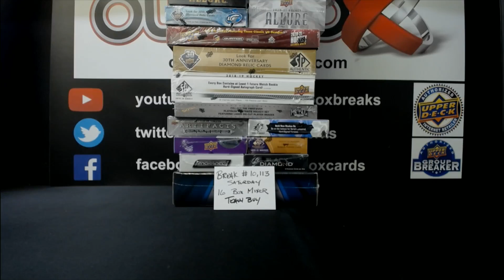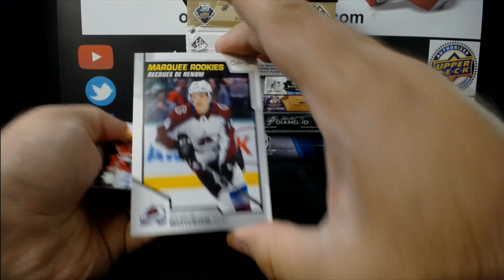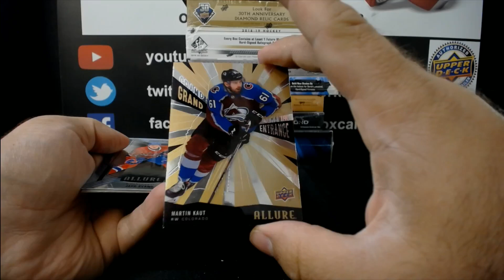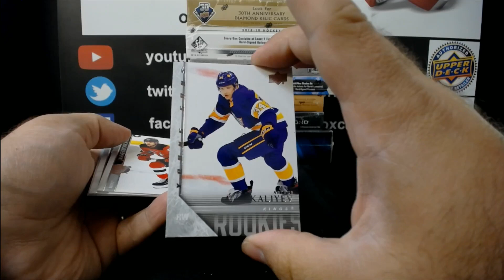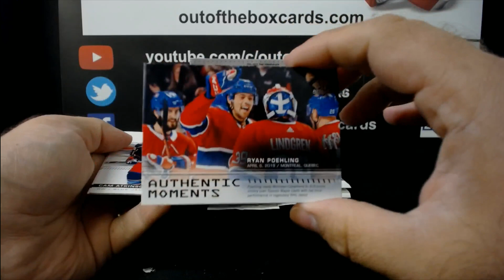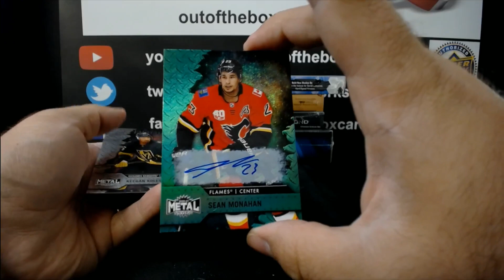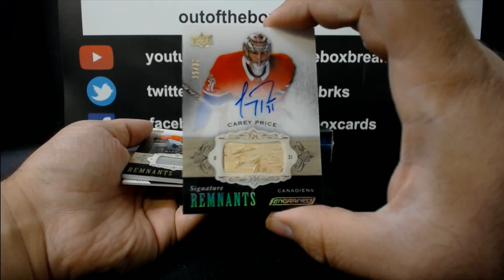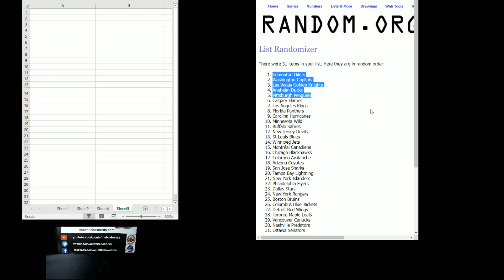Out Of The Box Group Break #10,113- SPECIAL SATURDAY NIGHT 16 BOX MIXER TEAM BUY